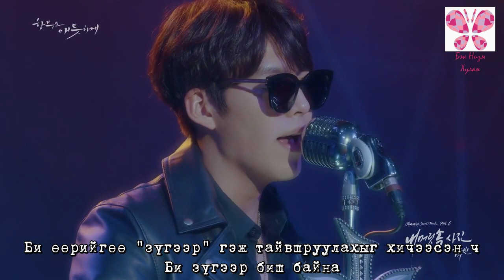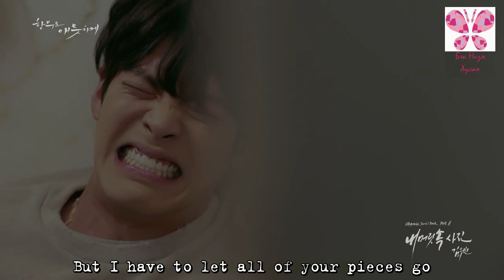[MGL SUB] Захирагдашгүй хайр | Woobin - Picture In My Head /Uncontrollably Fond OST/